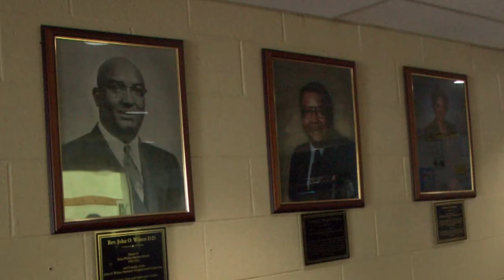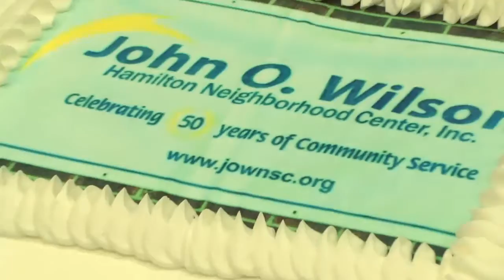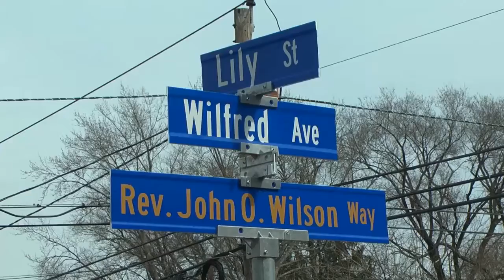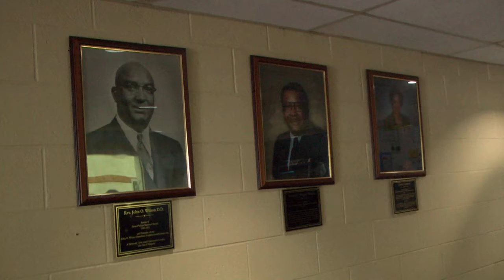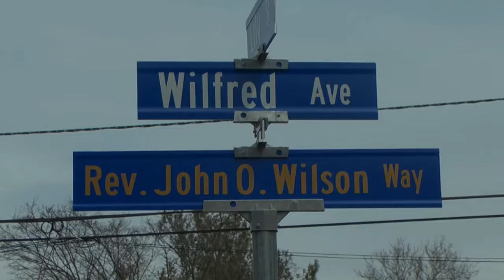John O. Wilson Way